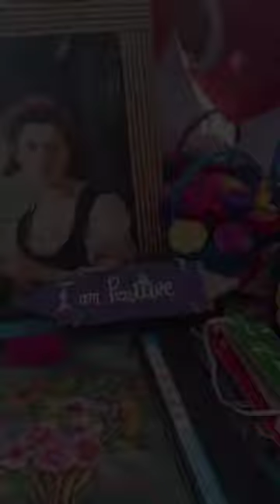Exhibition Cum Sale🌻 MDKG College Dibrugarh💕